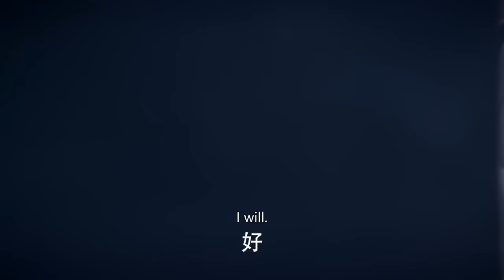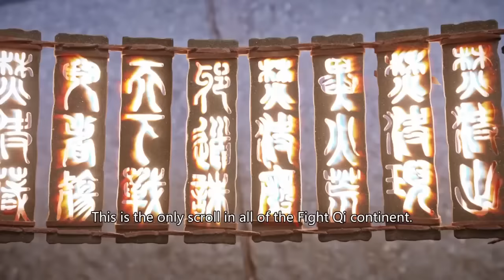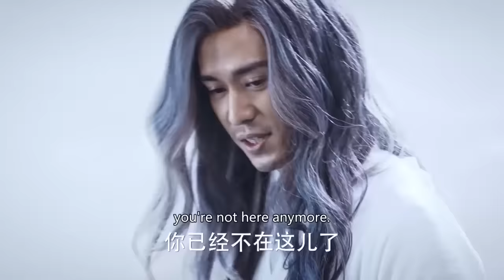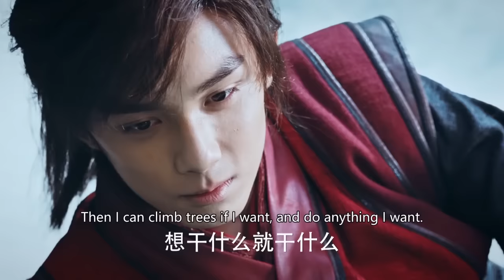功夫電影！任人欺負的廢材少年發奮練武，日後成為天下第一！ 💥 中国电视剧 | KungFu